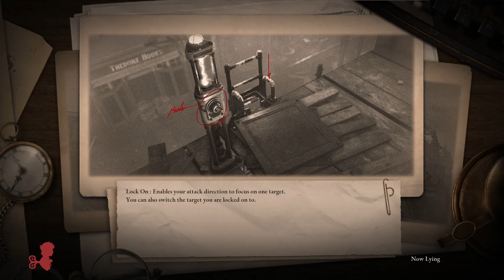Let's Play Lies of P Part 13 - Green Monster of the Swamp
You are awakened by a mysterious voice that guides you through the plagued city of Krat - a once lively place that has been poisoned by madness and bloodlust. In our soulslike, you must adapt yourself and your weapons to face untold horrors, untangle the unfathomable secrets of the city's elites and choose whether to confront predicaments with the truth or weave lies to overcome them on the journey to find yourself.

・ A DARKLY ELEGANT AND CRUEL WORLD
Unearth the secrets of the city of Krat – a place soaked in the style of the Belle Epoque era which once thrived due to its puppet industry and now sees its streets covered in blood.

・BATTLE WITH TWISTED INSTRUMENTS
Develop a unique combat style to counter vicious enemies and terrain by weaving together dynamic weapon combinations, utilizing the Legion Arms, and activating new abilities.

・WHAT’S IN A LIE?
There will be times when you will be confronted with choices where you can give comfort to others in sorrow or despair by lying…or you can choose to tell the truth.

・A CLASSIC REIMAGINED
Experience the beloved fairy tale of Pinocchio reinterpreted as a dark, grim narrative that allows players to discover the secrets and symbols hidden within the world of Lies of P.